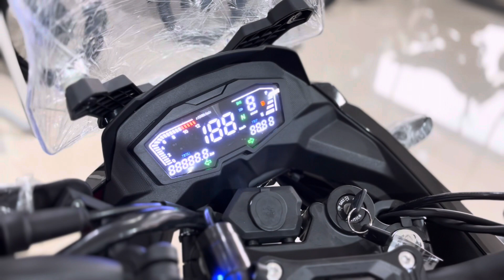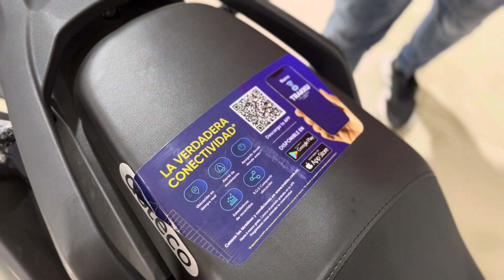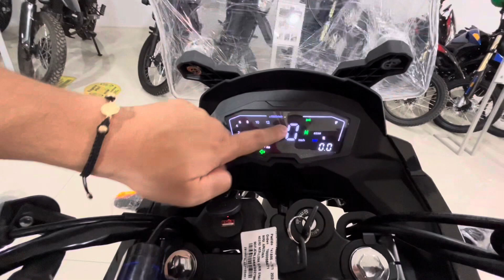NUEVA VICTORY MRX ARIZONA 200 cc TE LA COMPRARÍAS? 🏁🤔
Personas apasionadas por la aventura, que quieran sobrepasar los límites de lo común desbloqueando nuevos horizontes en una motocicleta en la que tenga la ventaja en cualquier terreno y recorrido que desee realizar. Le estamos hablando a moteros con modelos entre los 99 y 200 centímetros cúbicos, que quieren desbloquear el siguiente nivel, siendo conscientes que van a resaltar en cualquier lugar con una máquina que expresa lo mejor del significado TODO TERRENO en un vehículo.